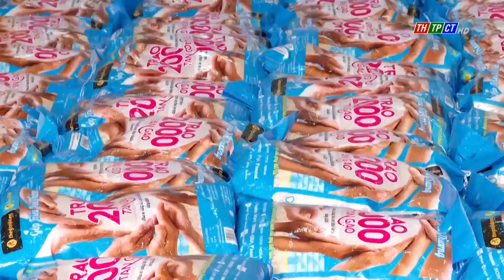Thế Giới Di Động và Điện Máy Xanh tặng 2.000 tấn gạo cho người dân khó khăn | Cần Thơ TV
Nhằm chia sẻ với đồng bào bị ảnh hưởng bởi đại dịch Covid-19, Thế Giới Di Động và Điện máy Xanh khởi động chiến dịch thiện nguyện “Góp triệu yêu thương – Trao ngàn tấn gạo” với mục tiêu trao tận tay 2.000 tấn gạo đến người dân khó khăn tại 23 tỉnh thành phía Nam, chương trình diễn ra trong khoảng từ giữa tháng 9 cho đến giữa tháng 10.